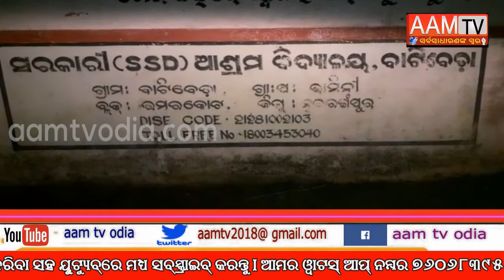ଟଙ୍କାକୁ ହଡ଼ପ କଲେ ବାଟିବେଡା ଆଶ୍ରମ ସ୍କୁଲ୍ ର ପ୍ରଧାନ ଶିକ୍ଷକ।